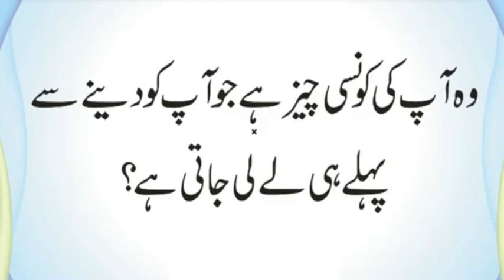Konsi Cheez Aap ko Daine Se Pehle Le Li Jati Hai | Konsi Cheez ko Ham Dekh Nahi Sakte | Urdu & Hindi